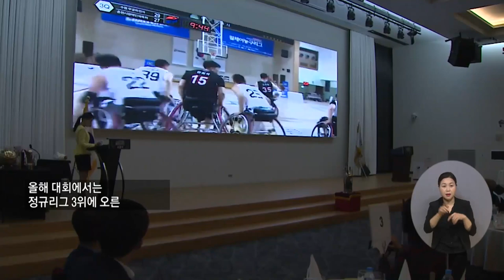복지TV뉴스24 _ 2022 KWBL 휠체어농구리그 ‘시상식’ 열려 / 2022.12.28.